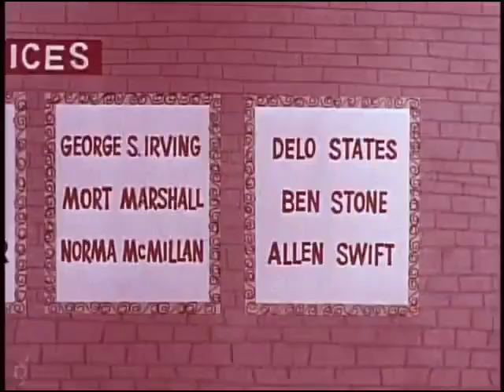UNDERDOG CARTOON CREDITS OCTOBER 1964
Underdog is an American Saturday morning animated television series that ran from October 3, 1964, to March 4, 1967,  starting on the NBC network until 1966, with the rest of the run on CBS, under the primary sponsorship of General Mills, for a run of 62 episodes. It is one of the early Saturday morning cartoons. The show continued in syndication until 1973.